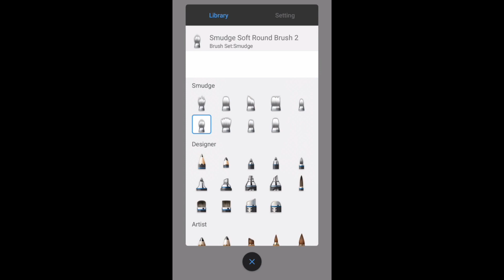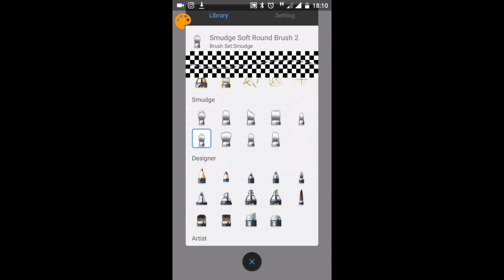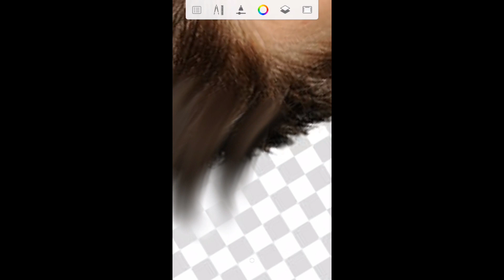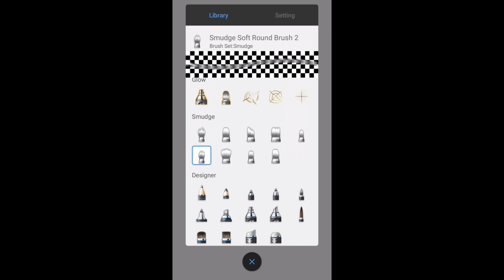Full information about Autodesk hair editing app full explaintion in telugu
So hello and hi guys in this video i will show you how to use Autodesk editing tutorial in telugu full information about it.

So guys would👍 like this video please share this please share.

Love all bye bye.